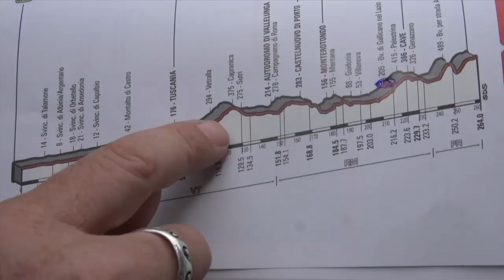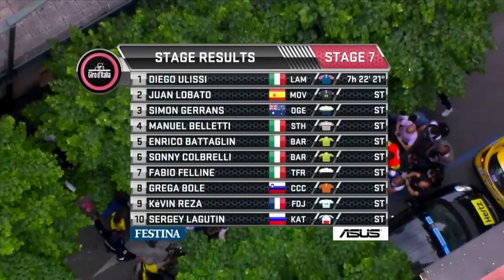Giro d'Italia 2015 - Stage 7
It was a loooong day at the Giro d'Italia with the riders tackling a 264km stage leading to over 7 hours in the saddle. Before the start Brett Lancaster and Michael Hepburn ask Pieter Weening some fan questions.  On the stage the team worked hard to set Simon Gerrans up for the sprint finishing 3rd on the stage, signalling good things for stages to come.